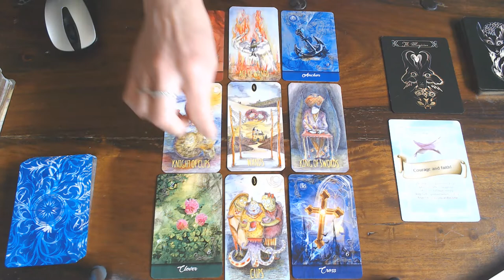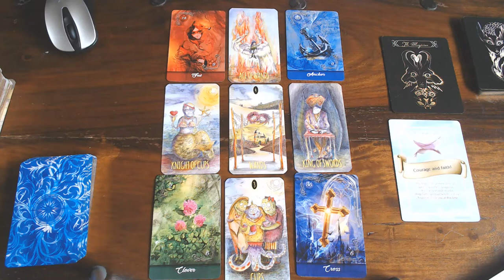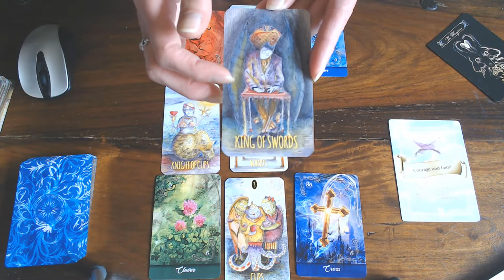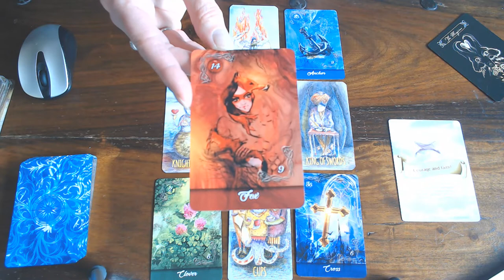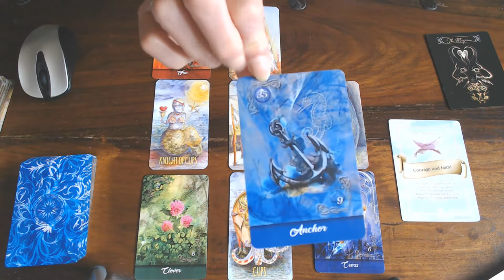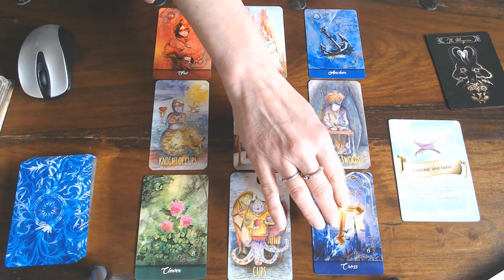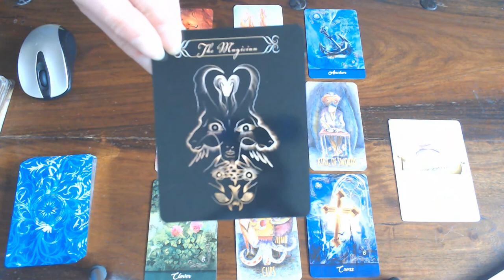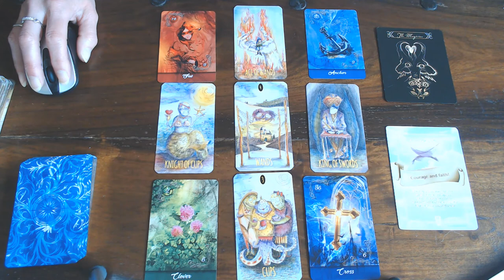TAURUS WEEKLY VLOG 8TH TILL 14TH JUNE 2020/THE WORLD IS YOUR OYSTER, SO CHOOSE & CELEBRATE!